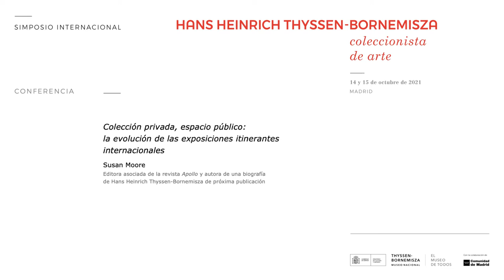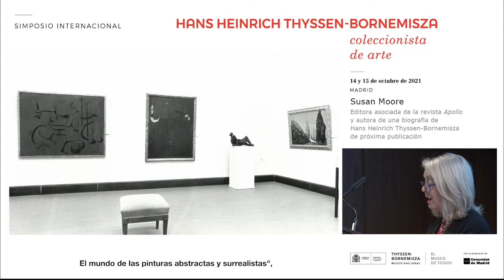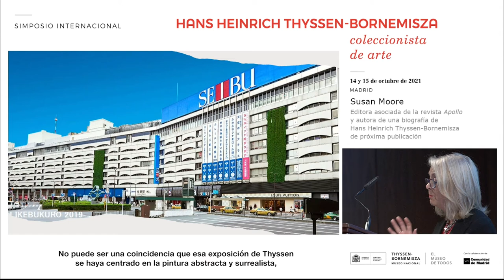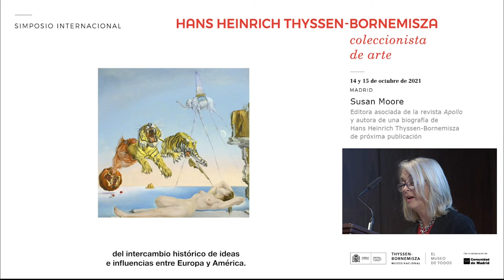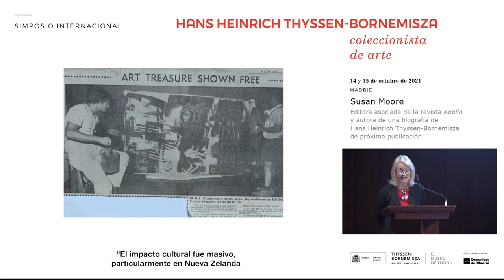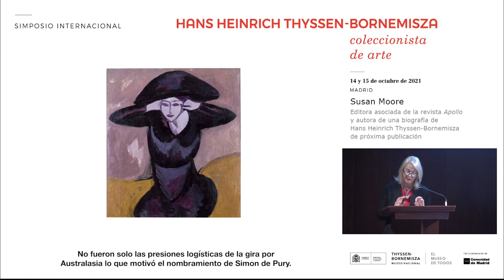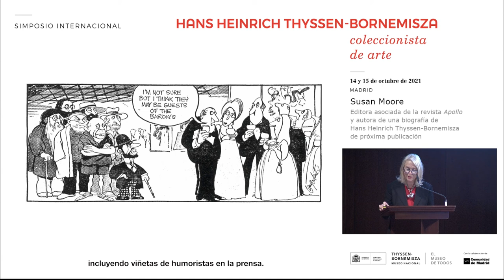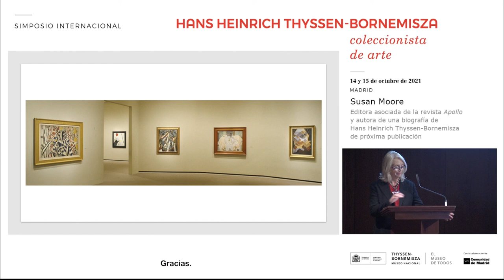Colección privada, espacio público / Private collection, public space, by Susan Moore